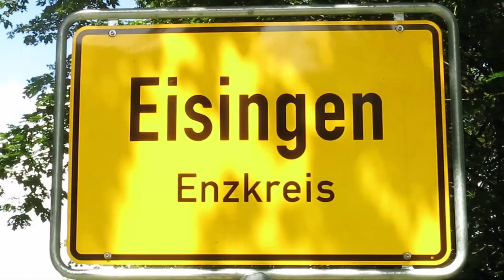Eisingen, Friedhof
Ein Rundgang über den Friedhof Eisingen. Eine Beschreibung zum Friedhof Eisingen können Sie auch in den Wiki-Seiten, des Vereins "CompGen" finden.